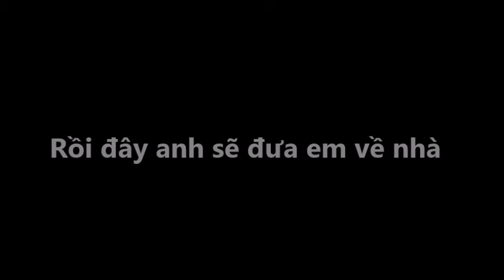2016 Autriche : Salzburg - Mozart's house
Nhạc và lời Phạm Duy
Lệ Mai hát
nmchau đàn